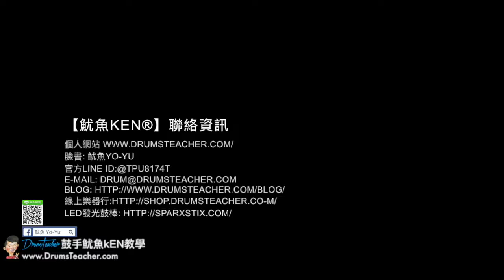【爵士鼓手魷魚kEN®】2017-12 🎵演出😀 ( demons imagine dragons by 主唱 蔣本安 怪頭 Joe；飛魚音樂餐廳-大飛魚樂團 ) Drum cover